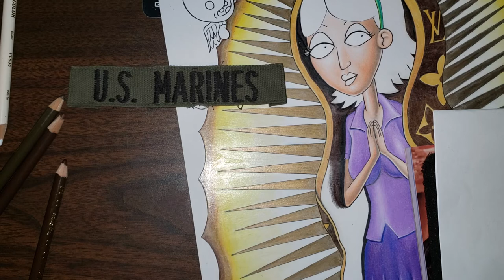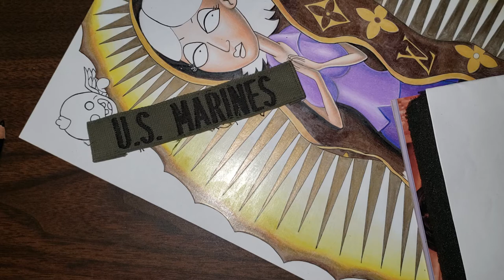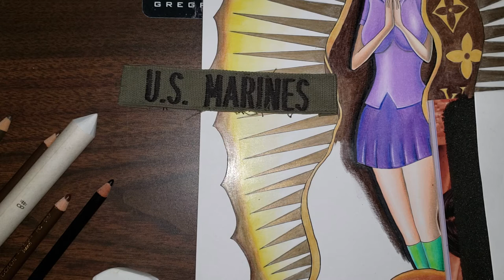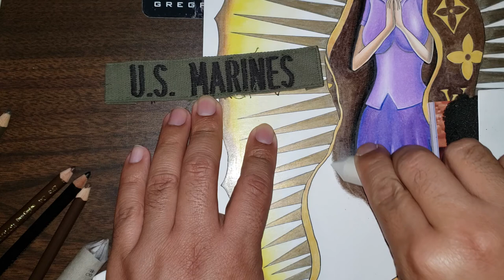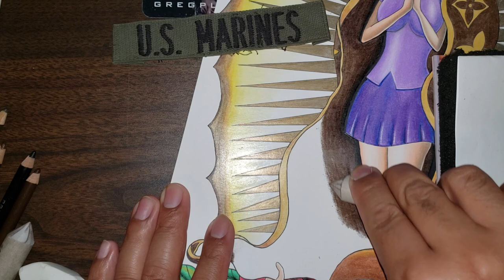Is anxiety a mental disease and punishment for the selfish